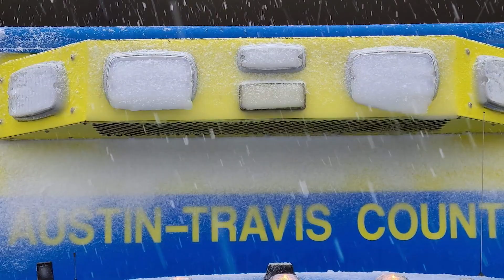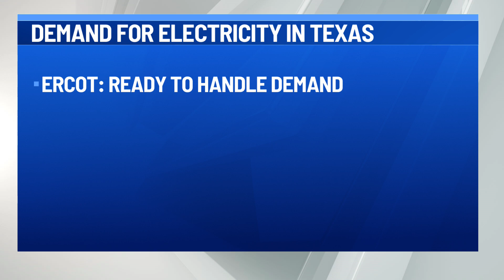Road preps ahead of potential winter weather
There's a chance for slick roads Thursday into Friday as a cold front sweeps through the area with possible moisture in the form of sleet, freezing rain or just cold rain, and here's how road crews are getting the roads ready